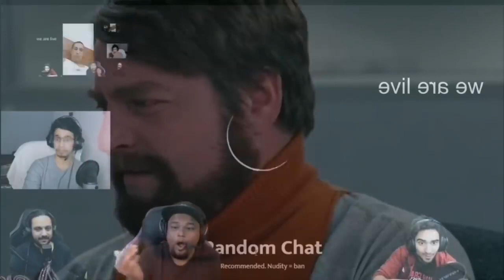SAMAY RAINA'DARES ON OMEGLE' FUNNY STREAM MOMENTS|WATCH TILL END 😂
( Note - ALL THE IMAGES / MUSIC /PICTURES / VIDEO SHOWN IN THE VIDEO BELONGS TO BE RESPECTED OWNERS AND NOT ME... I AM THE NOT THE OWNER OFF ANY PICTURES Or VIDEO CLIPS.